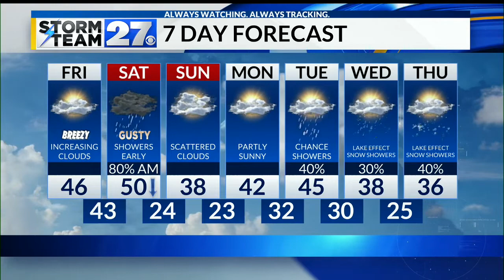Dry and cool overnight